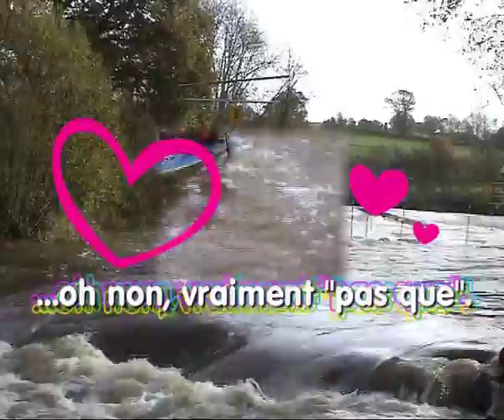CS Beaumont le Roger CK & les Canards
15/11/09 Condé sur Vire